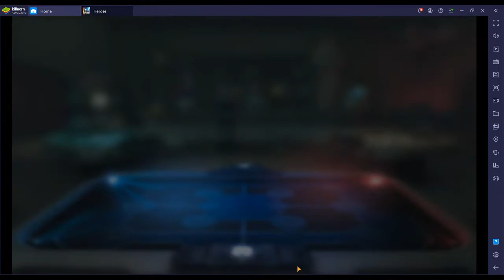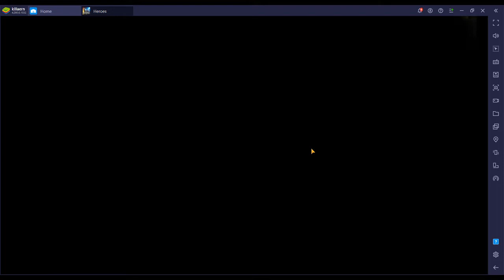LSGeo TB - Day 2 - GR CM mid - Padme & Clones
Padme GK, JKA, Arc, ECHO